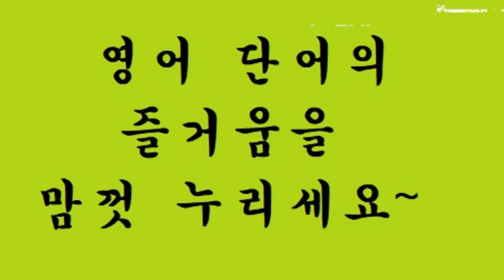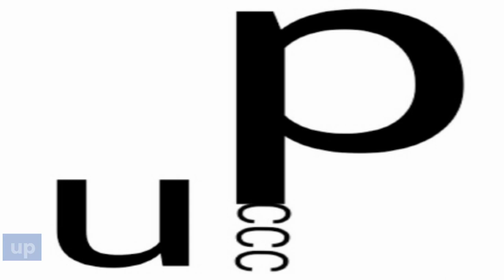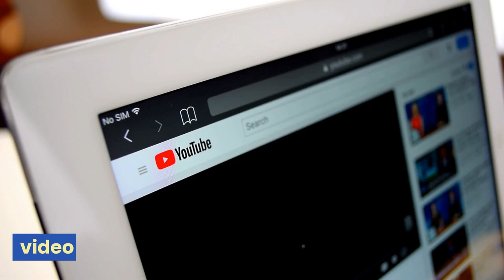교육부 기본 어휘 800단어 영상 사전 (800p-49) umbrella ~ visit